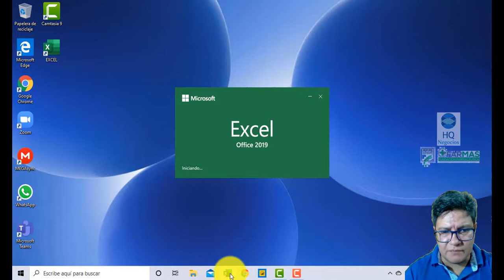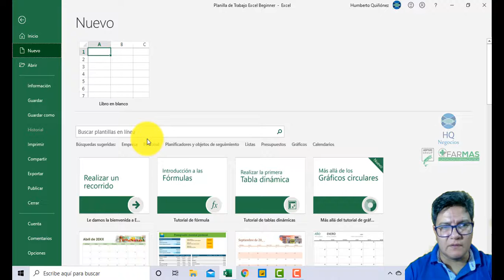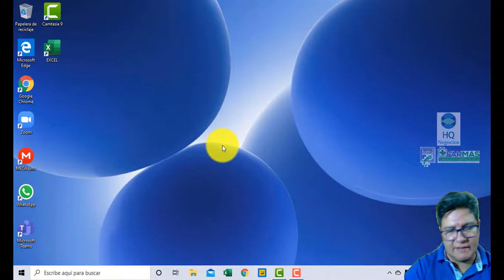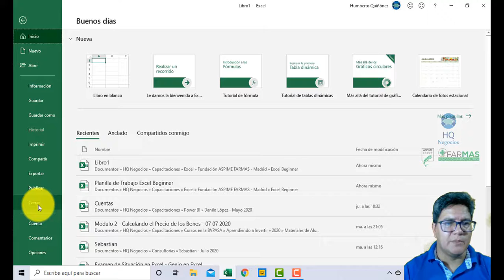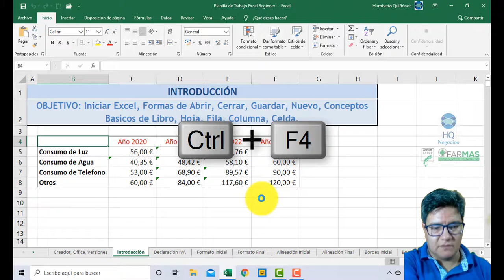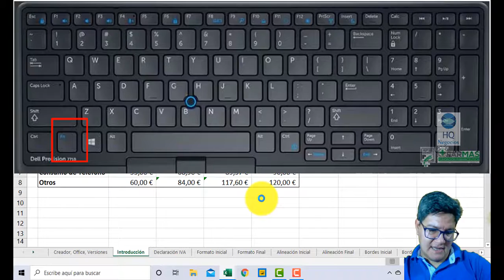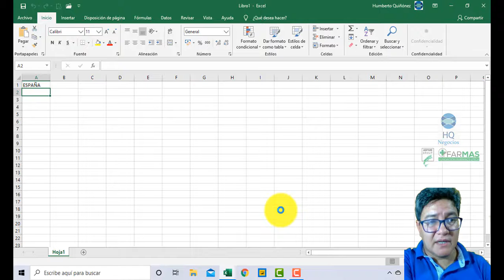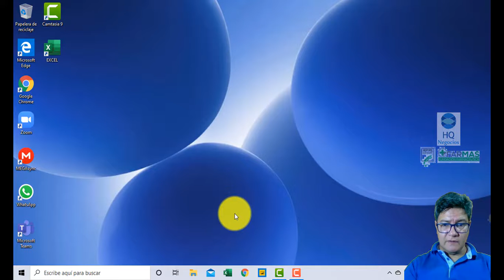Formas de Cerrar un archivo en Excel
Curso de Excel Beginner para la plataforma de capacitación FARMA+LEARNING